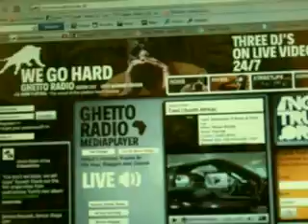Serious Request, Nairobi - Final day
From the 19th - 24th of December each year, Ghetto Radio, in cooperation with 3FM and the Red Cross, helps to raise awareness of a silent or under-reported disaster in our midst. The event is called Serious Request, and each year the event is based around a chosen theme.

For the 6 days, in various cities around the world, three presenters from the participating stations are "locked" together in a glass studio somewhere in the city centre, and from there they take and broadcast music requests 24/6.

The catch is that as an act of solidarity with the "victims" of that year's disaster the presenters go without food for the duration of the event, surviving only on one health drink a day.

Ghetto Radio's station in Nairobi joined the list of participating stations in 2008, when the theme was "Refugees". The theme in 2009 was malaria, an infection that claims over a million lives each year, and yet is relatively easy to avoid or treat.

The video is from the final day of Serious Request 2009, Nairobi.